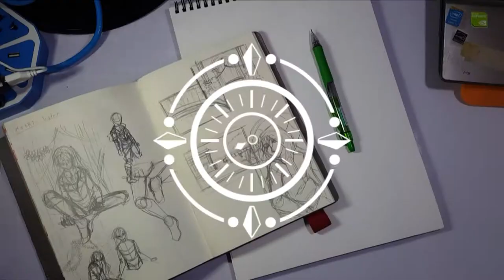Knights of the Round Table - Tristan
Sadcher. Anyway, here we have the only Archer among the Camelot Knights of the Round table- Tristan!

+Transcend
--- Audionautix

+Heartbeat of the Hood
--- Doug Maxwell